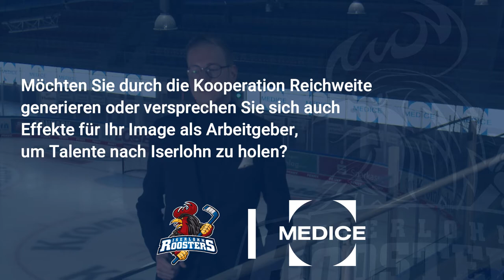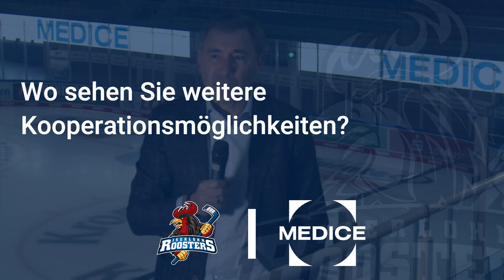Iserlohn Roosters und MEDICE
Die Iserlohn Roosters und der Iserlohner Arzneimittelhersteller MEDICE intensivieren ihre Kooperation - ein wichtiges Zeichen, das bewusst in einer schwierigen Zeit gesetzt wird!